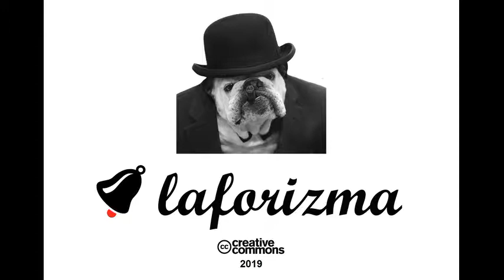İnternet fenomeni buldog köpeği karamelka | laforizma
Asırlar önce İngiltere'de boğa ve ayı dövüşleri için üretilmiş bir köpek ırkıdır Buldog köpekleri. Farklı amaçlarla insanların sevgisini kazanmış ve de insanlara çoğu zaman dost olan köpek türlerinden birisidir.
İnternet (instagram) fenomeni olan Karamelka (Bonbon şeker) evcil hayvanlar kategorisinde tüm dünyada tanınan şanslı, ünlü ve sevimli bir köpektir.
Rusya'nın Uzak Doğu bölgesinde yaşayan Karamelka ('Bonbon şeker') isimli bulldog cinsi 'blogger köpek', ABD'deki prestijli yarışmaya katıldı. Son derece sevimli ve yakışıklı olan yarışmacının Instagram'da 2,2 milyon takipçisi var. İlgilenenlere duyurulur :)

Hayat Yaşamaktır...